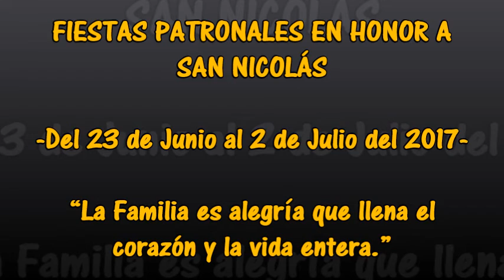HASHTAG DE LAS FIESTAS PATRONALES